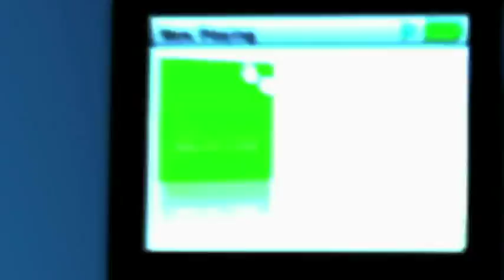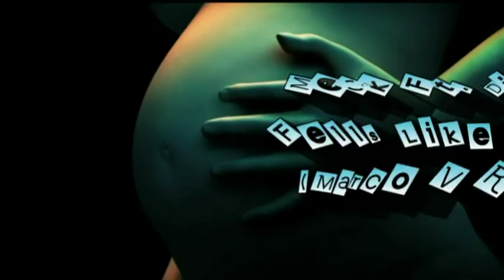Meck Ft. Dino - Feels Like Home (Marco V Remix)